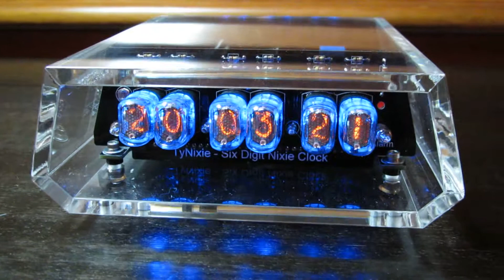TyNixie-Clear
Laurence Wilkins' diminutive, yet feature rich, TyNixie with a custom acrylic case. See this and all my clocks @